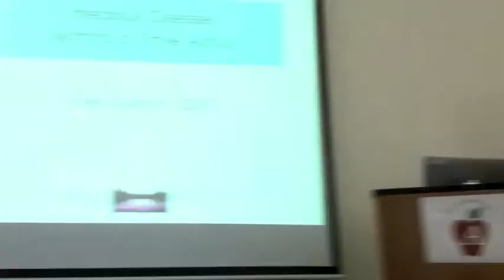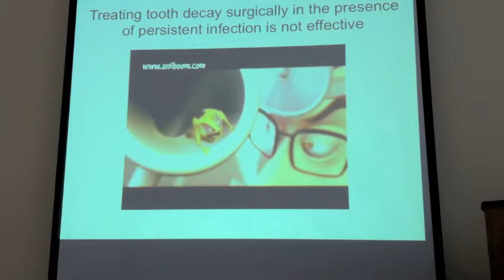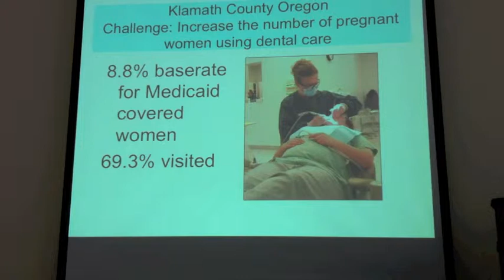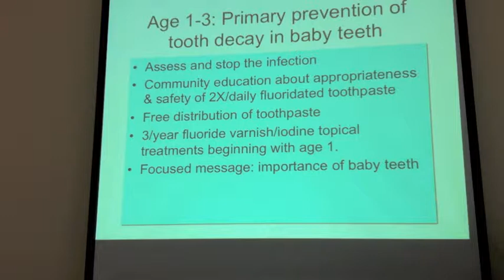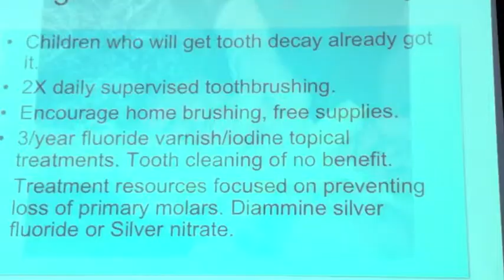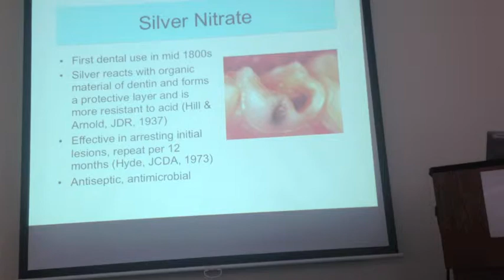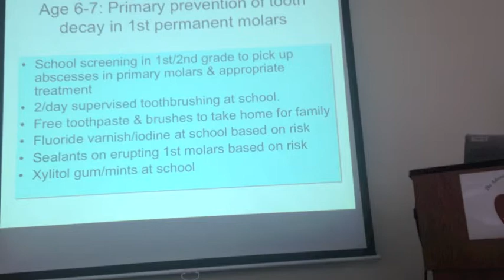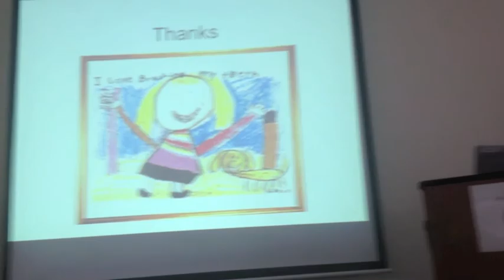Dr Peter Milgrom